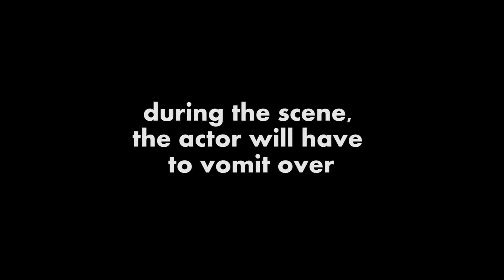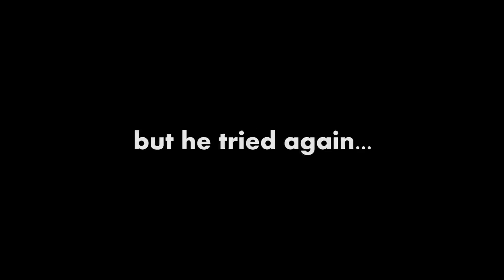Low Cost Cinema - HOW TO... set a gopro camera on...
We decide to share our experience using the GOPRO camera taking shots for our movies. We placed it on:
1) a katana sword
2) the floor
3) the actor's head

made by Alessandro Pani & Filippo Salaris
O.O.P.Art. - Artisti Fuori Posto